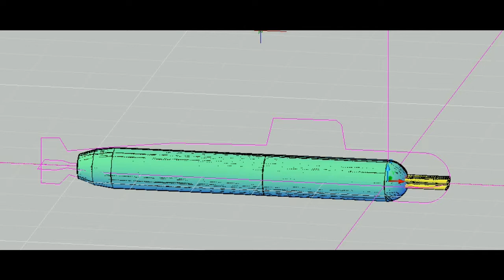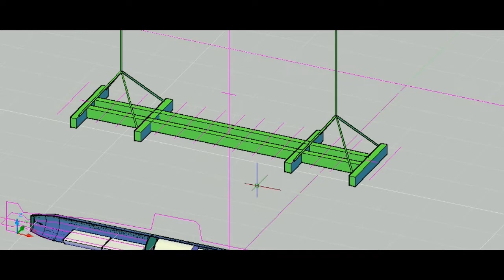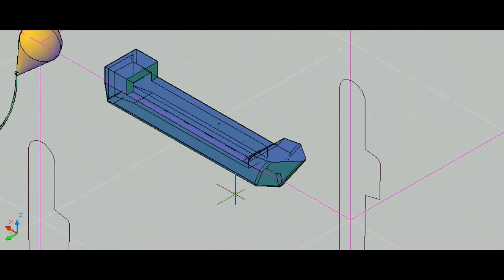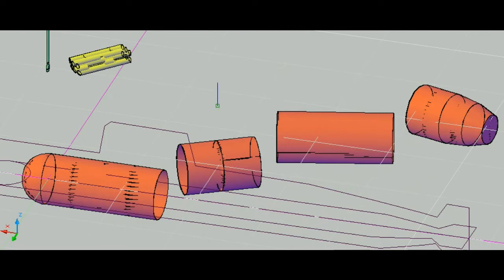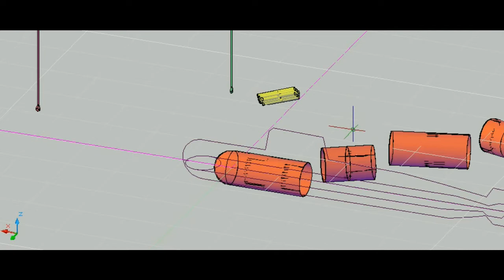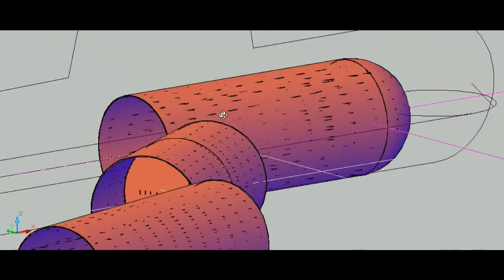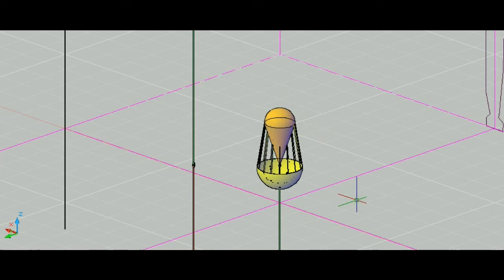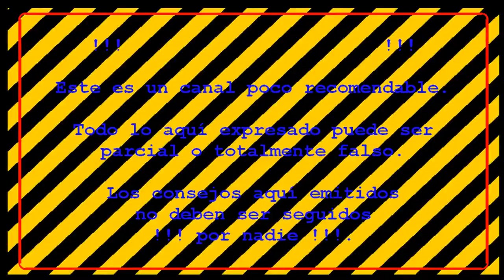2019-01-24 ARA San Juan #22: Reflote.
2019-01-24 ARA San Juan #22: Reflote.